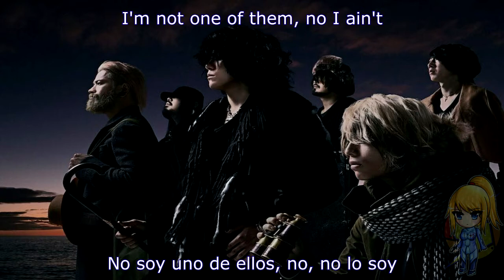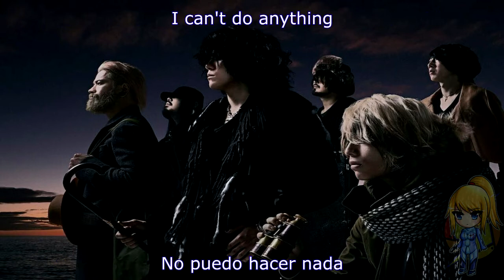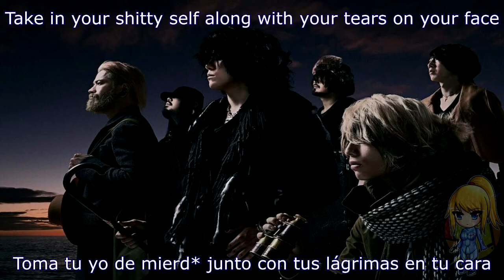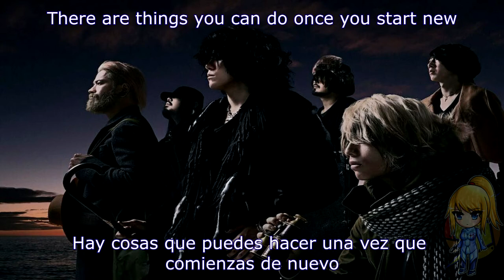Fear Loathing In Las Vegas - return to zero (sub esp)+Lyrics